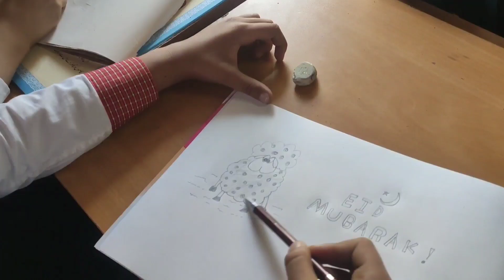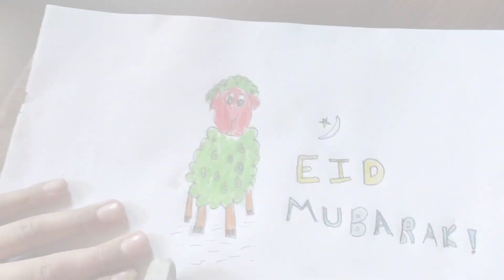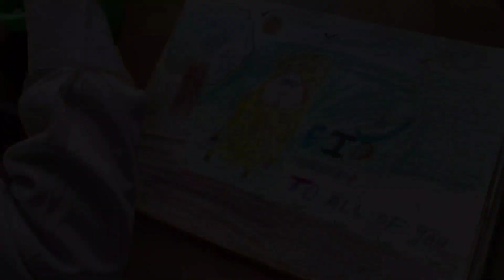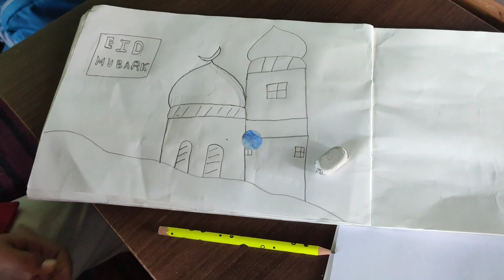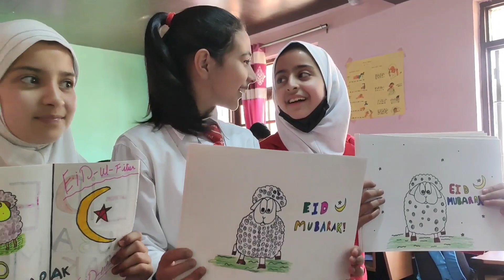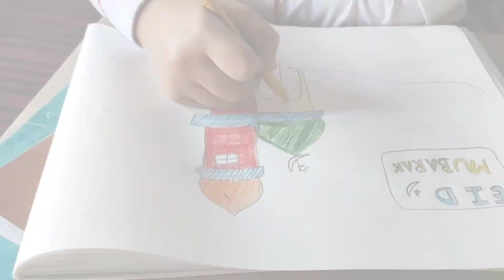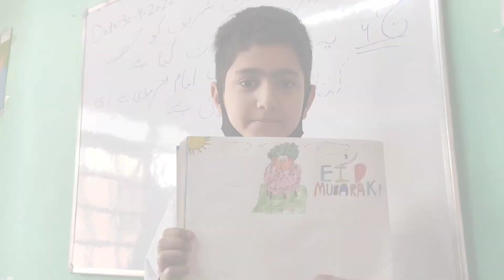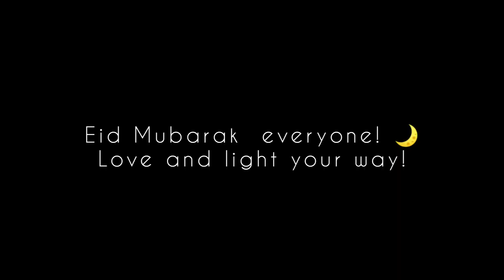Eid Mubarak!🌙🖌️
May this Eid bring all of us the same joy that's seen on their faces!
Eid 2022!🌙